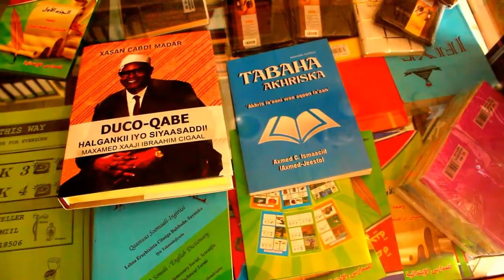Haldoor Technology Burco FULL |HD